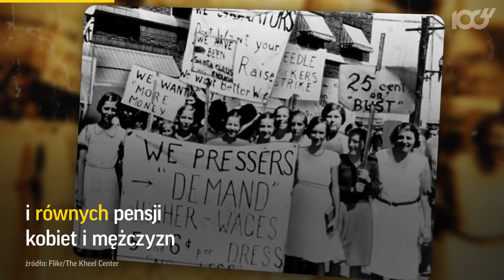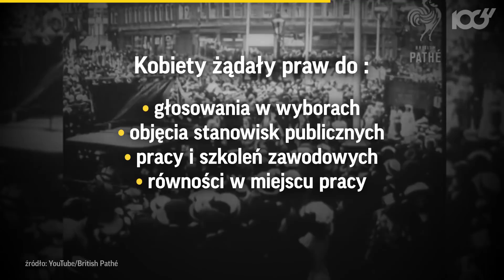Skąd wziął się Dzień Kobiet? | Onet100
Prababki dzisiejszych Europejek i Amerykanek nie mogły głosować. Długo walczyły o prawo wyborcze i o atencję polityków. Zastanawialiście się kiedyś, skąd wziął się Dzień Kobiet? Oto historia tego święta.